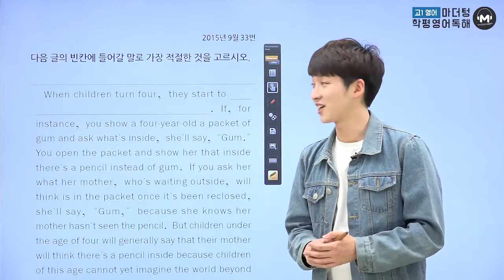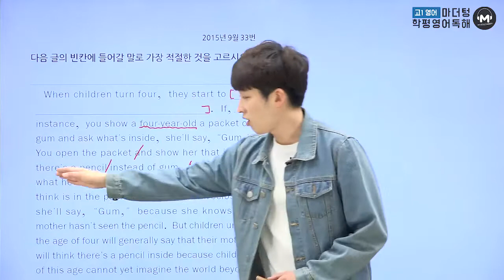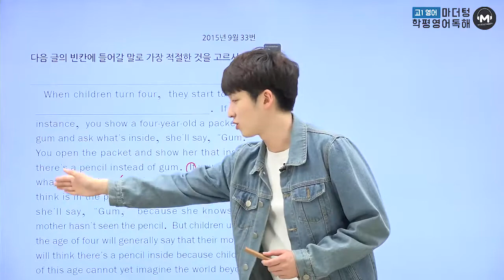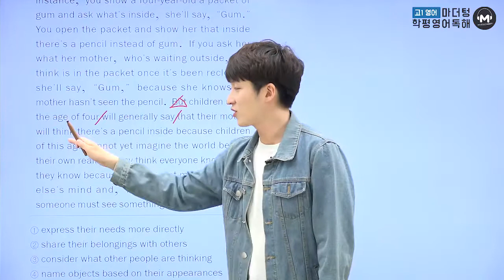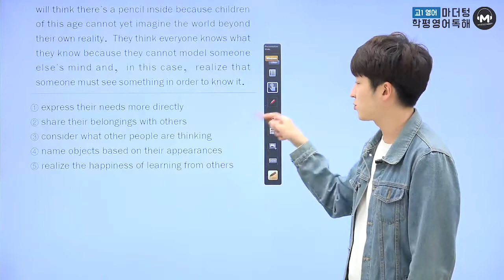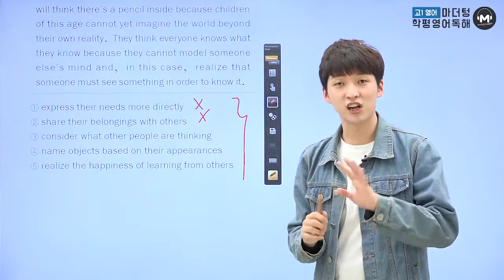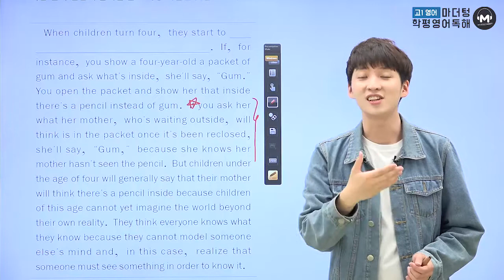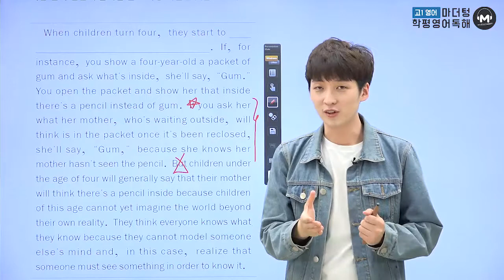[마더텅][고1학평 영어독해] 고1 2015년 9월 33번 (해설 : 김태욱 선생님)